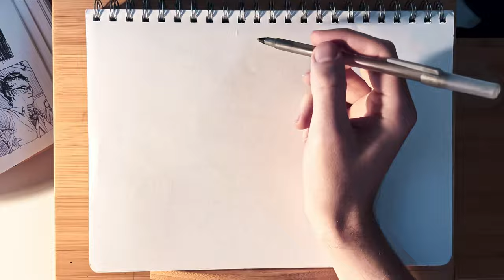Making it as an Artist...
ANOTHER Sketchbook Timelapse video! It's been a minute since I made one, but the turnaround this time was way faster. Editing was simplified a fair bit, so mayb they'll be more frequent?? idk, we'll see lol. I like doing these drawing timelapses, it's fun seeing the art go by real fast afterwards. Helps put into perspective how much work the artist journey really takes

Oh yeah, total drawing time in this one is 3h20m :)

Timestamps:
00:00 It's Harder Today
01:18 The Hard Part: Building Skill
02:49 The OTHER Hard Part: Building an Audience
04:32 Where's the Bright Side??